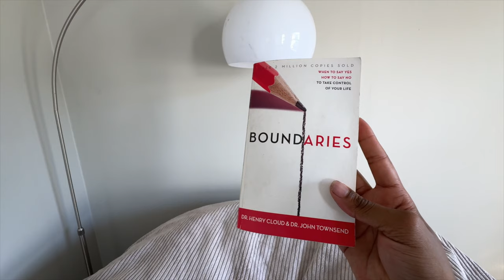TIME FOR CHANGE 2024: FIRST DIY | GOODBYE CHRISTMAS TREE | AT HOME OFFICE SPACE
Dumelang Bakgaeso 🎉 Welcome to 2024 where dreams come true

In this video, witness my epic DIY debut – could I be the next DIY queen 😂
Also, peek into my newly assembled office space, where productivity meets business brilliance. Adieu Christmas tree, it's the dawn of a new year! 🌲✨